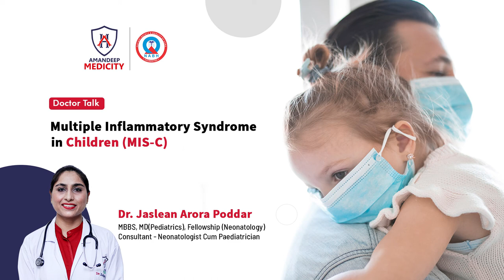Multisystem inflammatory syndrome in children (MIS-C) & COVID-19 | Dr. Jaslean Arora | Paediatrician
“MIS-C (PIMS) is treatable if it is detected,”

Multisystem inflammatory syndrome in children (MIS-C) is a condition where different body parts can become inflamed.

Most children who become infected with the COVID-19 virus have only a mild illness. But in children who go on to develop MIS-C, some organs and tissues such as the heart, lungs, blood vessels, kidneys, digestive system, brain, skin or eyes become severely inflamed. Signs and symptoms depend on which areas of the body are affected.

MIS-C is a newly identified condition that can affect kids in rare cases and put their health at risk, so parents are understandably concerned.